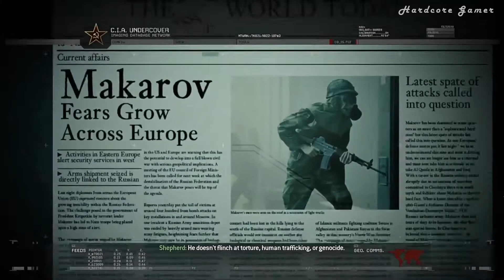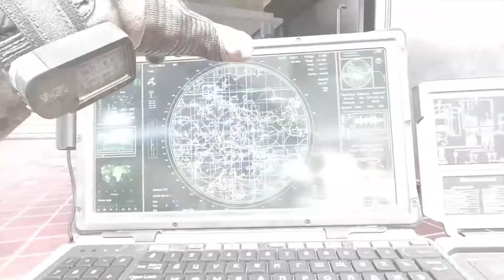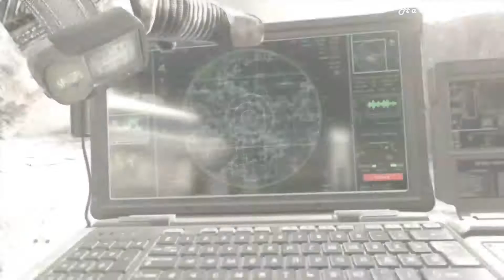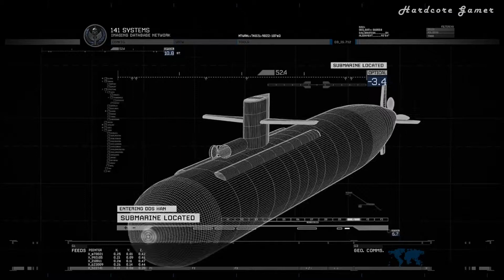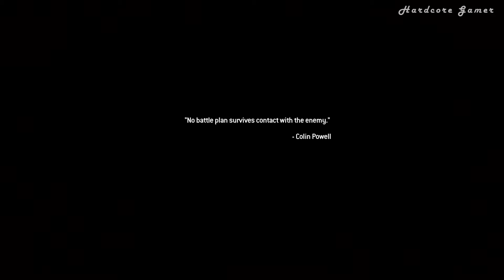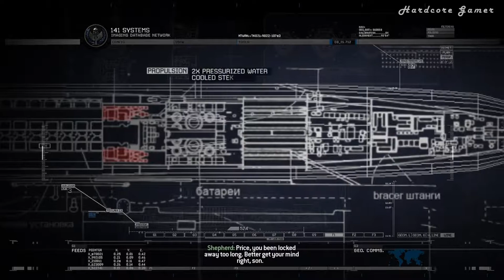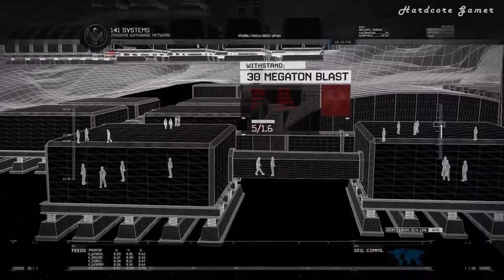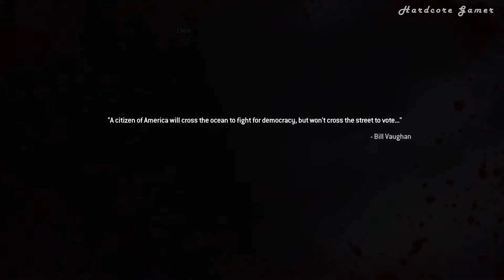Call Of Duty Modern Warfare 2 Remastered Full Gameplay | No Commentary